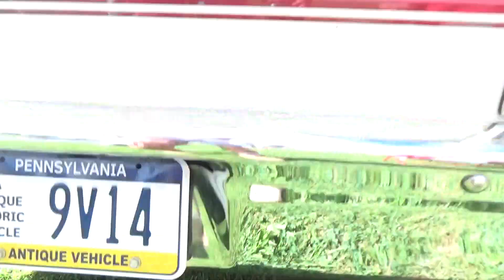Pro Street Nova Sweets Cafe Aug 2020